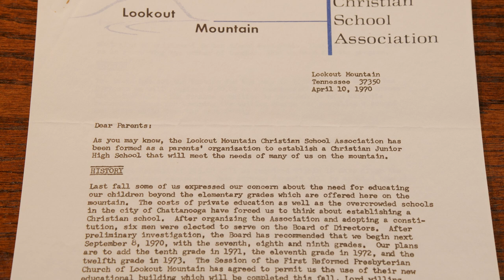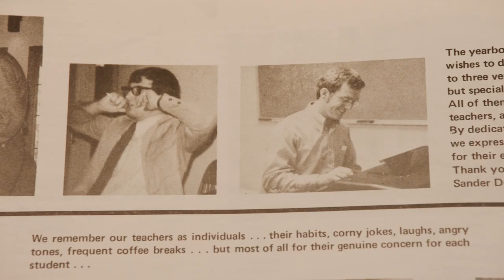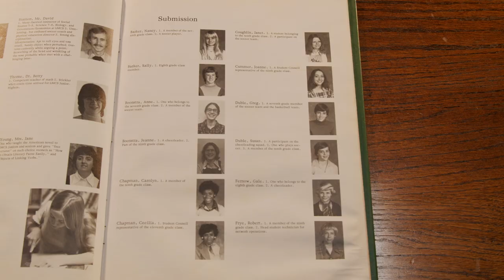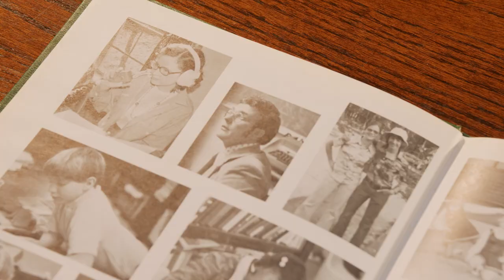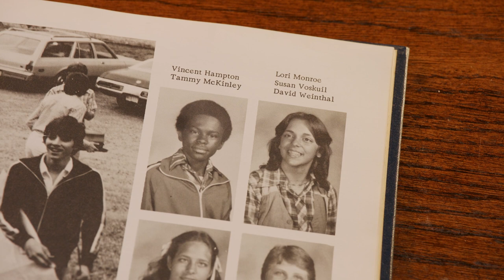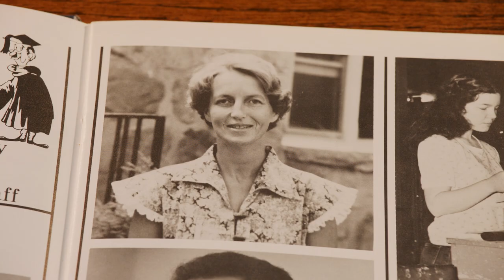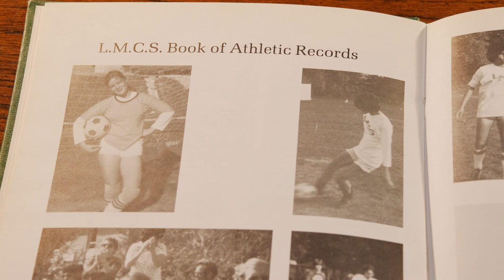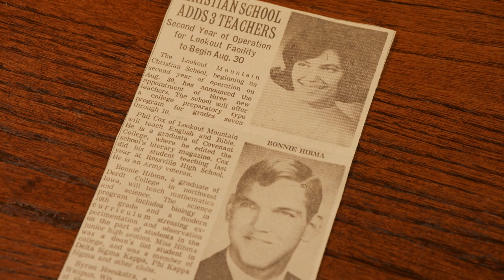CCS 50th Anniversary: Small Beginnings (1970-1983)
Hear about the establishment and early years of Lookout Mountain Christian School (later Chattanooga Christian School) from:
JOEL BELZ - Board Member & Principal 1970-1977
DAVID STANTON - Teacher & Coach 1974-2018
LORI (MONROE) KRABBENDAM - Student 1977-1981, Teacher 1997-Present
Scripture is full of commands to remember God’s faithfulness and mercy. Often what was to be remembered was a specific act that would serve as a compass, holding the people of God on course even in the fiercest storm. Remembering in this way allows history to be less of a rear view mirror and more a part of the windshield that provides ongoing vision and direction for the present and future.

The sacrifices that were made during those early, fragile moments, when it was often unclear whether the school could even continue, pay dividends more than 50 years later. The heartfelt commitment to a distinct, Christian school identity remains a substantial part of the core structure around which every part of CCS is built. The bold step to move down the mountain and establish our current home in a car dealership demonstrated foresight and stewardship that remains directly connected to our financial health and sustainability today.

The courage and resilience of the people who risked much to step out in faith inspires us as we stand on their shoulders to build on what they so beautifully established.